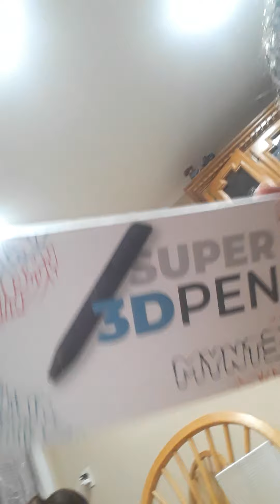June 17, 2020